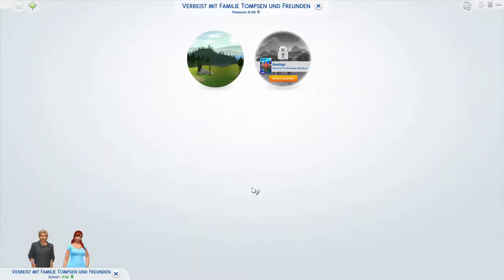Kindertag! ~ Let‘s Play: Die Sims 4 Runaway Teen Pregnancy Challenge #41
Herzlich Willkommen zur 41. Folge meiner Runaway Teen Pregnancy Challenge.

In der 41. Folge hat April wie so oft die Wäsche gewaschen, sich um ihren Garten gekümmert und Emi bei ihrem Schulprojekt geholfen. Der Tag verging so schnell, dass ich den nächsten Tag, den Kindertag, noch mit in die Folge genommen habe. Zusammen haben sie die Zwerge beschwichtigt, es wurde getanzt, gelacht und am Lagerfeuer ein paar Geschichten erzählt. Doch eine große Überraschung blieb auch nicht aus, mitten in der Nacht musste April dringend auf die Toilette und aus dem nichts ist eine Benachrichtigung aufgetaucht und die süße April ist schwanger! Ja richtig gelesen, Shayn und April sind durch das Tachteln, schwanger geworden. Ich bin immer noch perplex und kann es nicht wirklich glauben, aber so ist es nun. Aber die drei fahren dann ersten Mal in den Urlaub und genießen ihre Zeit als kleine Familie.

Ich wünsche dir viel Spaß mit dieser Folge! 😊

Meine Mods:
MC Command Center 7.0
Slice of Life 4.1 German
(Kijiko) Remove EA Lashes + Lashes
Bienchens Mods – Pflanzen Mod
Diese Challenge kann von Euch interaktiv mitgestaltet werden und bei wichtigen Entscheidungen habt Ihr ein Mitspracherecht!
Stimmt bei Umfragen ab und schreibt in die Kommentare, was Ihr Euch wünscht und natürlich Eure Ideen, aber auch was ich verbessern kann. 😊 ___________________________________________________________________________
Du möchtest mehr über April und Emi erfahren oder in eine Gruppe beitreten, in der es zum größten Teil um die Sims 4 geht? Dann klick einfach hier auf diesen Link und werde ein Mitglied in meinem Discord. Ich freu mich über jedes neue Gesicht. Also bis dann. 😊
Mein Instagram-Account zu meinem Let's Play (Informationen, Umfragen & More, aber auch neue Kreationen und süße Geschichten in Bilderform.)
EA-ID: Annas_lets_plays

Anna 😊